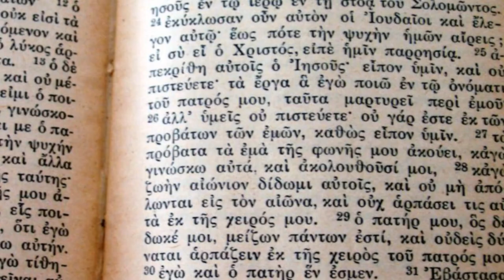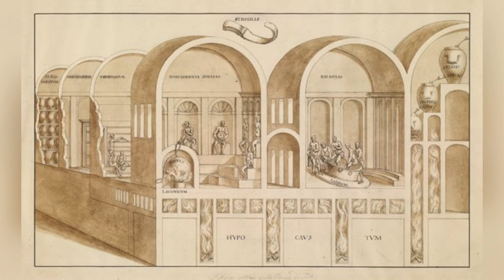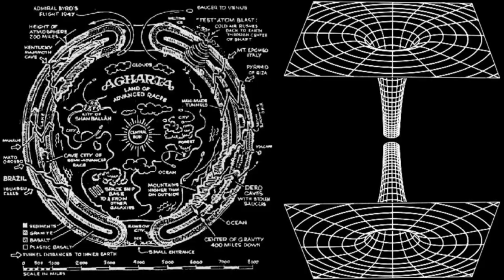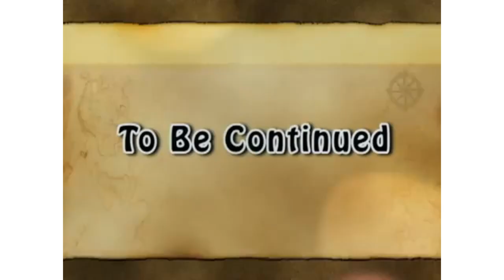RH Negative Blood Oddysey- Part 2 - Atlantis & The Pilllars of Hercules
What do we actually know about Atlantis? Can we reasonably deduce it's location from evidence scattered around our realm?